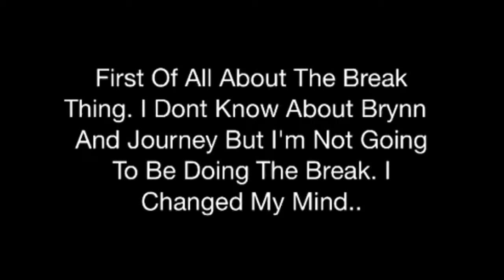Selling Zoe :-(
Please no hate guys thanks for undertanding